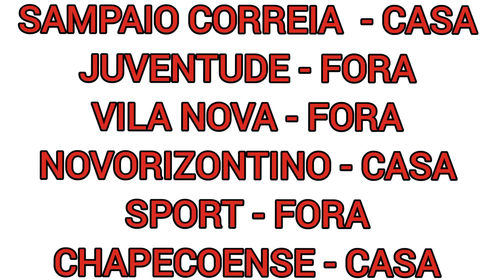NOTÍCIAS DO VITÓRIA | CENTROAVANTE VOLTANDO | LATERAL RECUPERADO